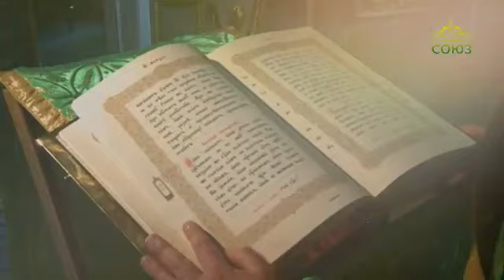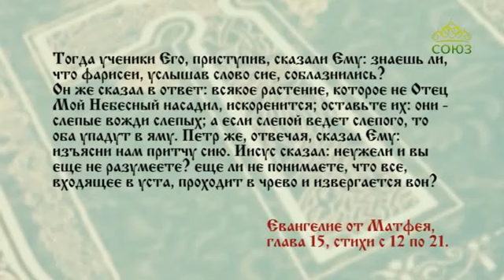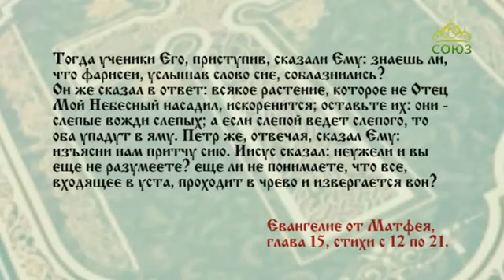Читаем Евангелие вместе с Церковью 1 августа 2019. Евангелие от Матфея. Глава 15, ст. 12-21.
Исходящее из уст - из сердца исходит - сие оскверняет человека, ибо из сердца исходят злые помыслы, убийства, прелюбодеяния, любодеяния, кражи, лжесвидетельства, хуления - это оскверняет человека; а есть неумытыми руками - не оскверняет человека.

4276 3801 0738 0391 (карта сбербанка)